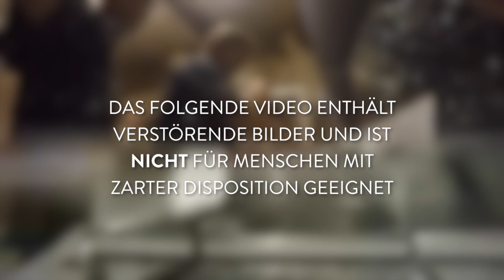Nikon DSLR Grundreinigung von innen und außen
DON'T TRY THIS AT HOME, THESE ARE TRAINED EXPERTS ON A CLOSED CIRCUIT.